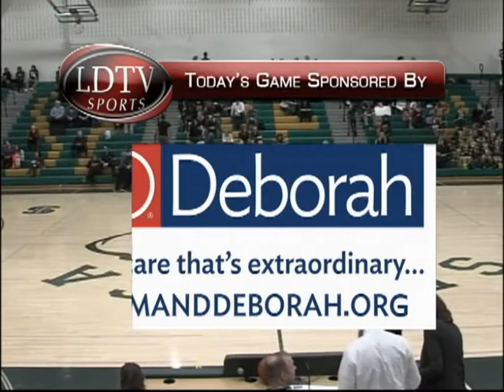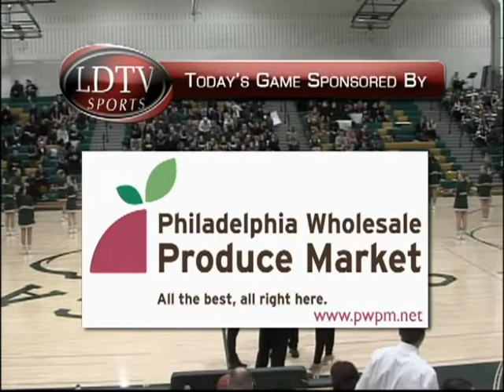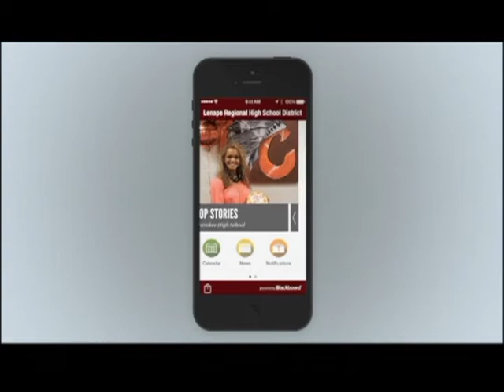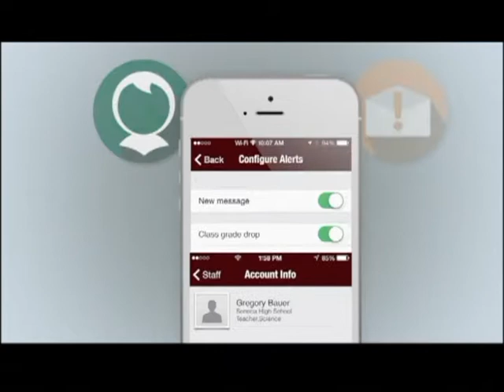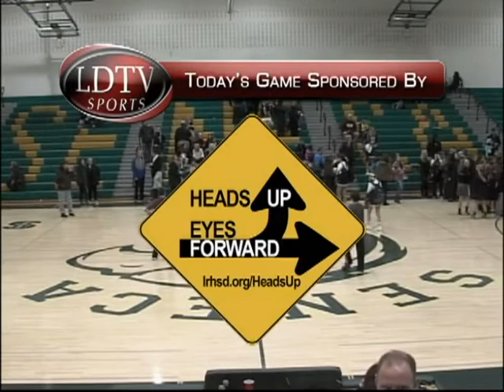LDTV Sports: Shawnee at Seneca Girls Basketball 1/5/17